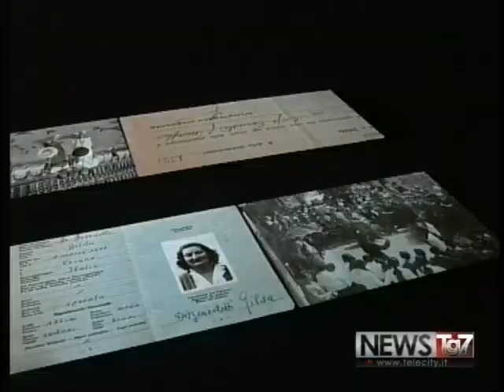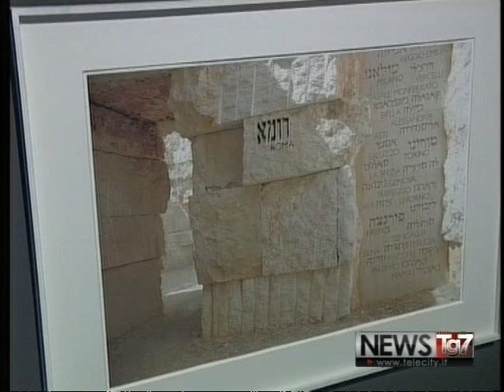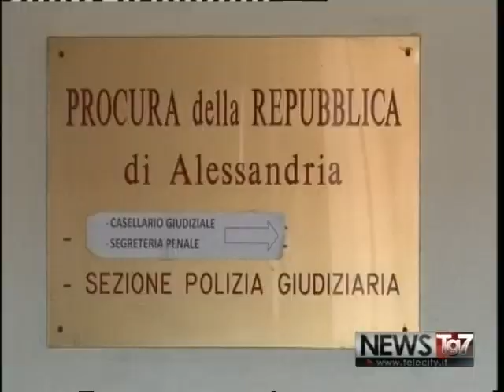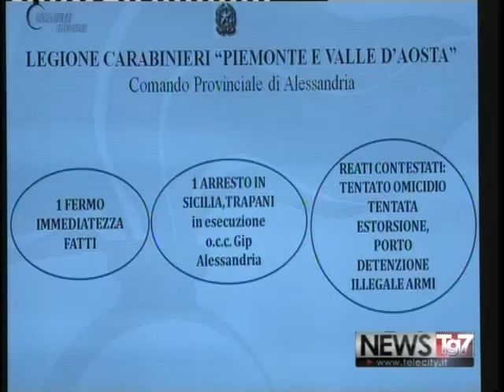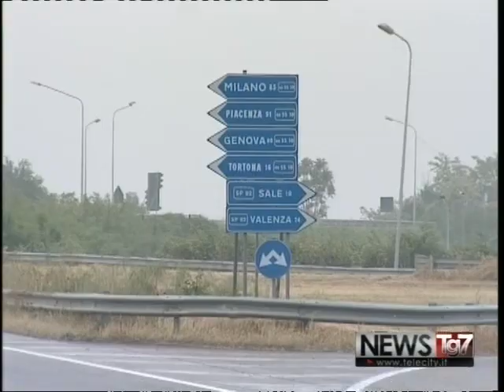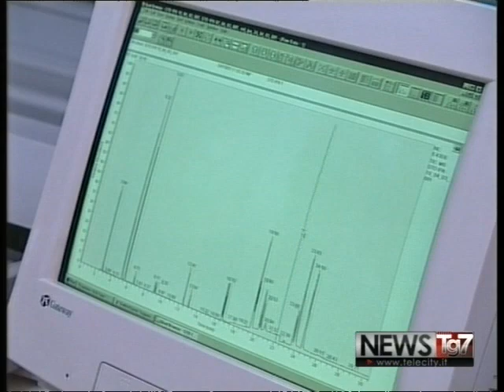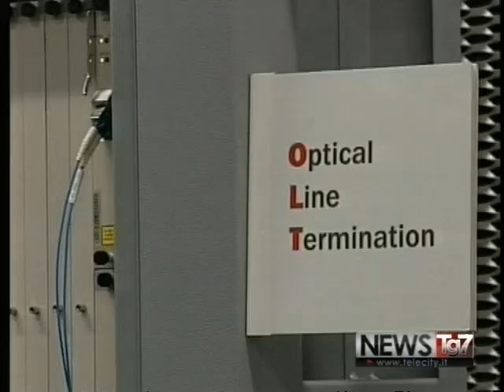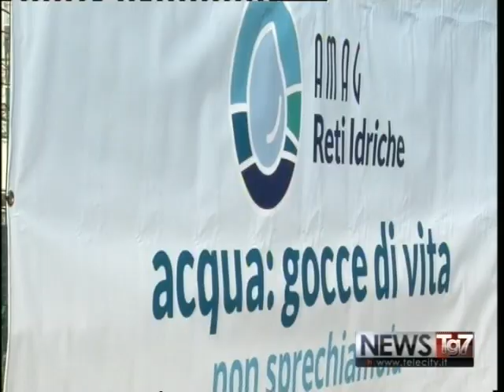TG AL 270117 H1230 A